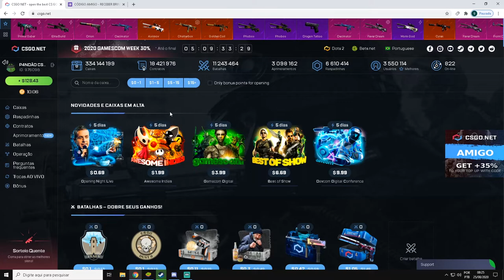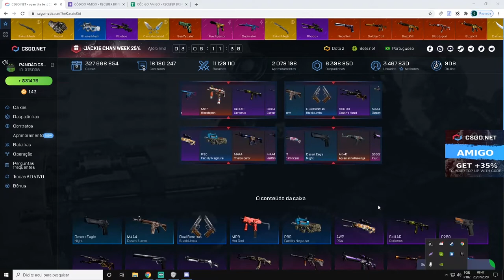TESTANDO essa CAIXA DIFERENTE no CSGONet - 3$ CÓDIGO ESCONDIDO